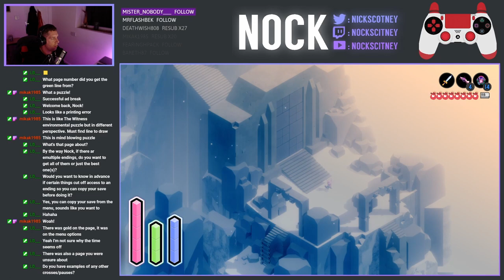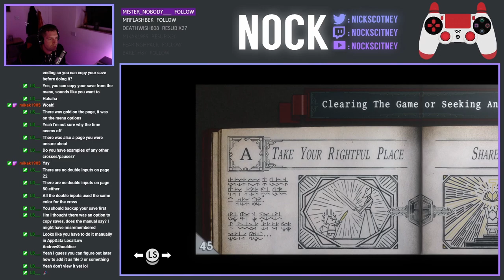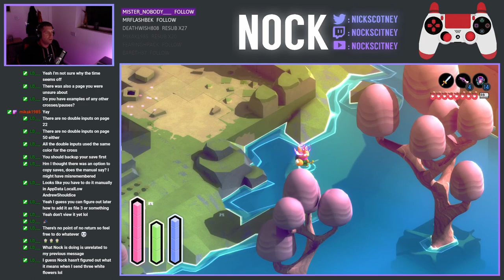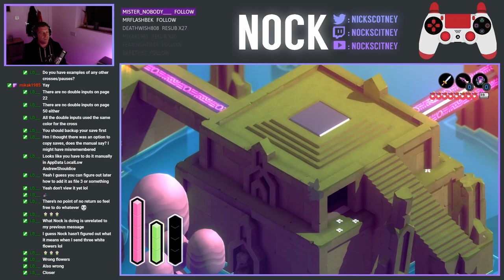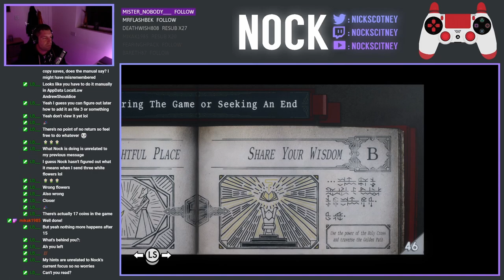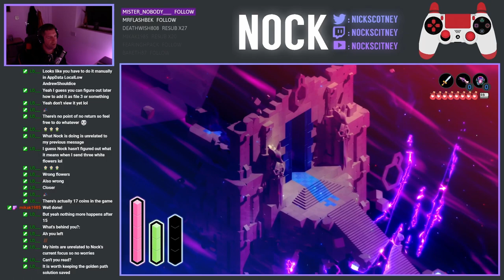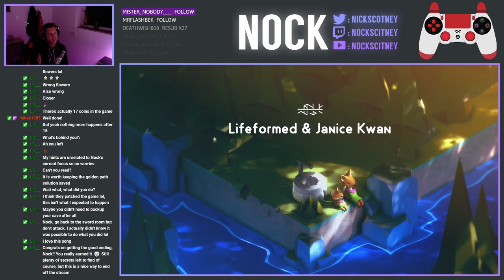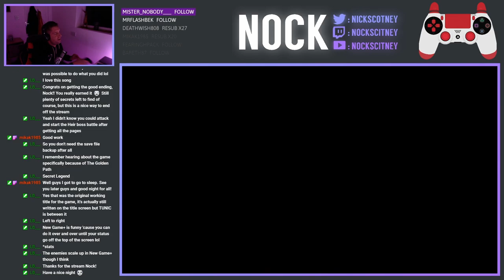Let's Play Tunic - Episode 32